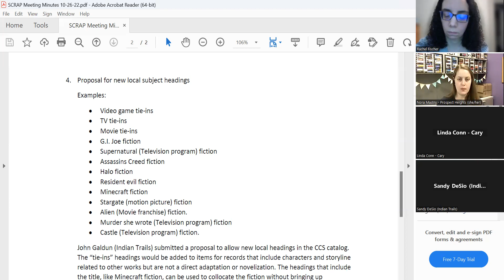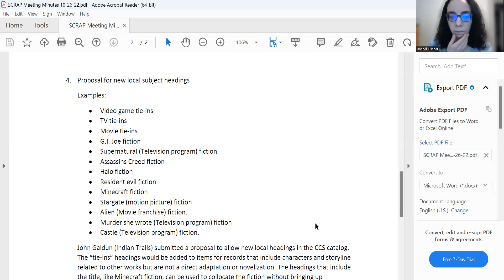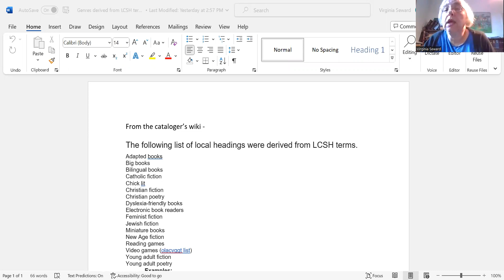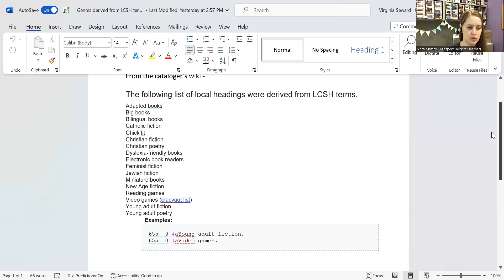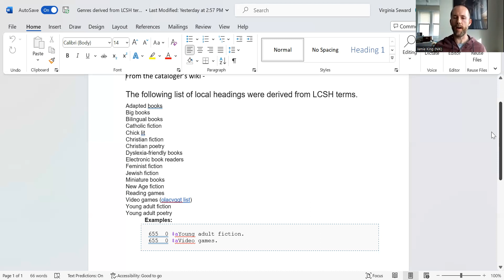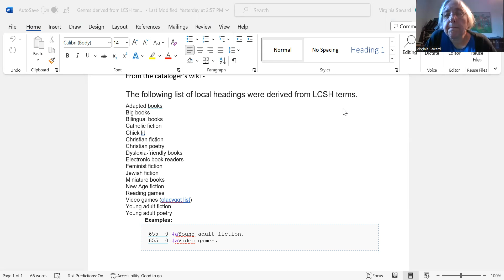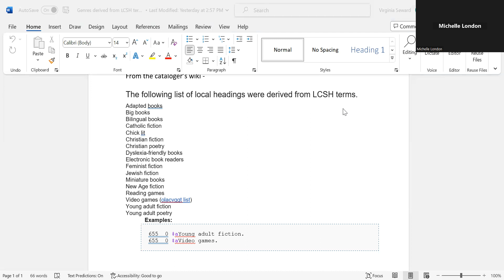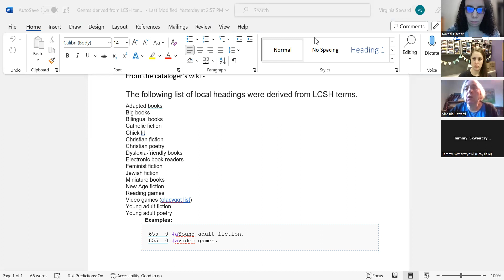CCS SCRAP Advisory Group Meeting - January 18, 2023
This is a recording of the CCS SCRAP Advisory Group Meeting from January 18, 2023. Access the chat transcript